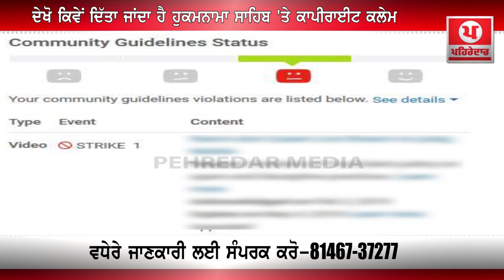ਦੇਖੋ ਹੁਕਮਨਾਮਾ ਸਾਹਿਬ ਤੇ ਕਿਵੇਂ ਦਿੱਤਾ ਜਾਂਦੇ ਕਾਪੀਰਾਈਟ ਕਲੇਮ